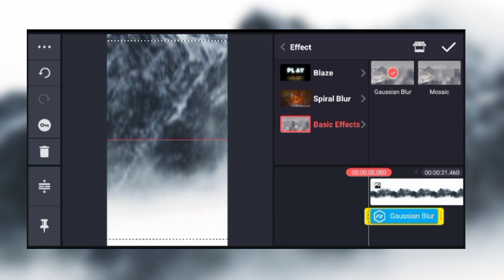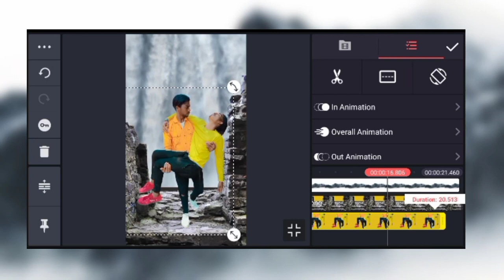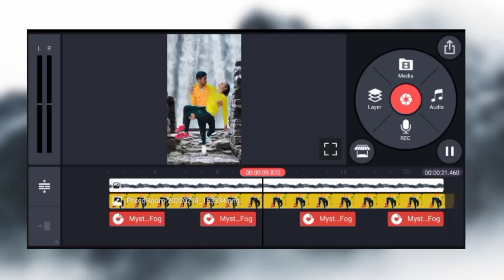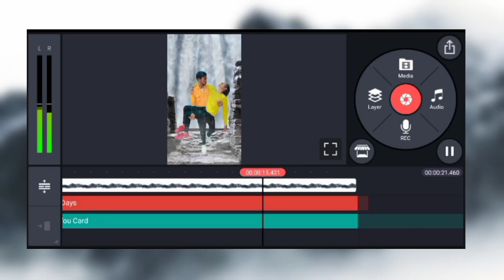soura video // status video editing // 2022 video //